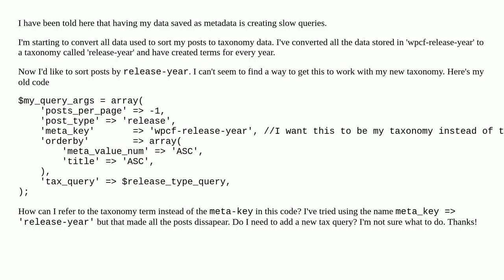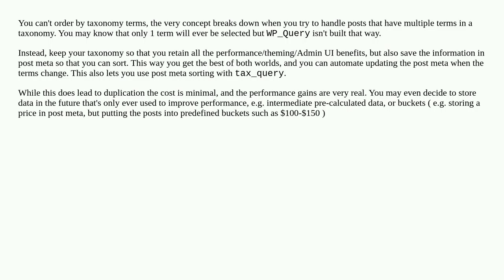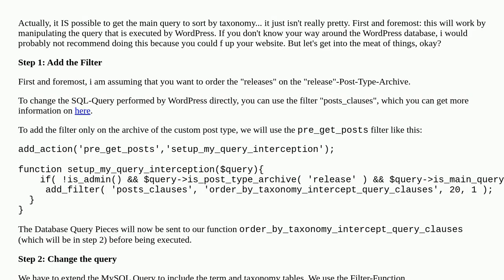How to orderby Taxonomy Term in a WP Query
A special thanks goes out to the community